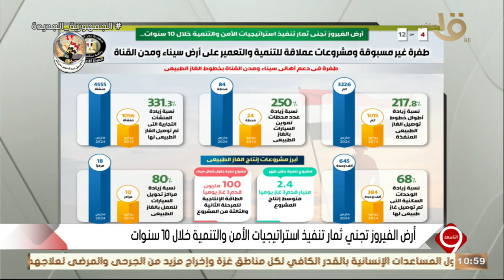التاسعة | ثمار أرض الفيروز خلال 10 سنوات.. طفرة في دعم أهالي سيناء ومدن القناة بخطوط الغاز الطبيعي